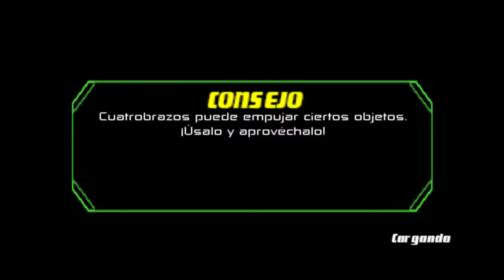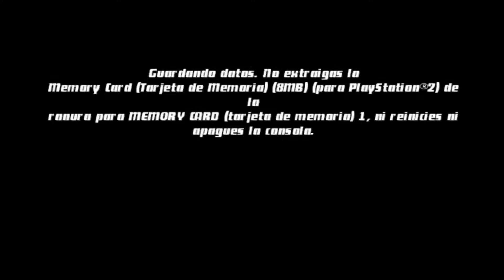Ben 10 Protector Of Earth (Capitulo 5) ( Español)(2 Jugadores)(1080p)(HD)